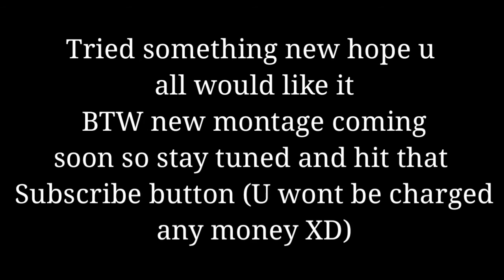PH●ICONIC OP CLUTCH AGAINST ORANGE ROCK IN PMPL SA SCRIMS | JM×Sonim wipes SouL squad | R@zor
Device used - Samsung J7 {1.5Gb ram} (I really lag alot my device almost freezes most of the time while recording)

If u are reading this , ur awesome!!👍☺
Tags
low end device pubg pro,
low end device pubg mobile,
low end device vs high end device pubg mobile,